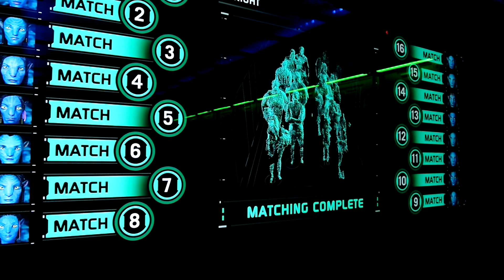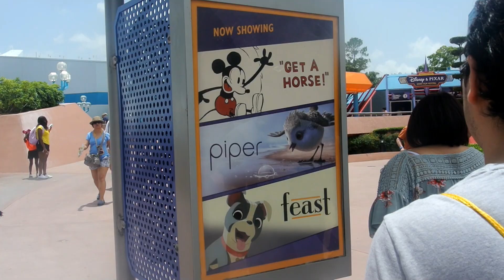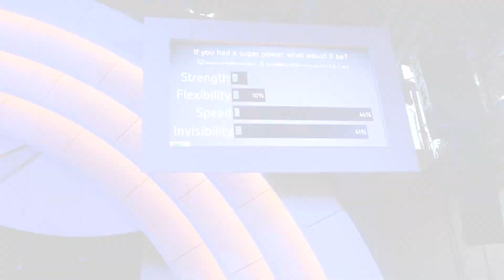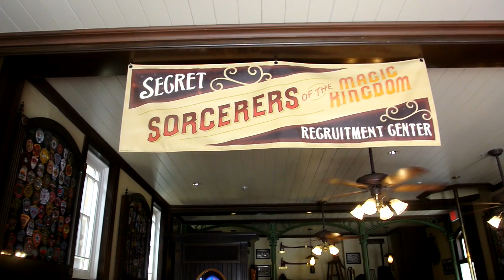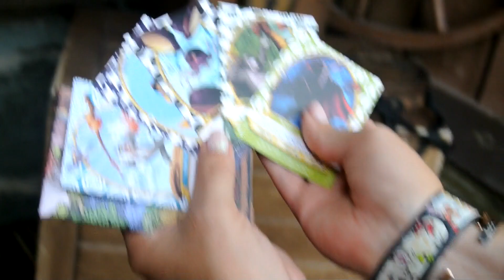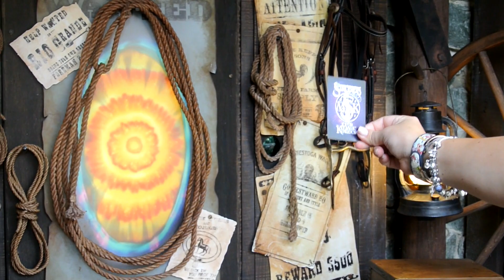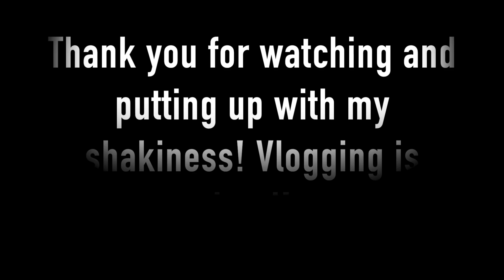Never Have I Ever: WDW Edition!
Follow me around all four parks at Walt Disney World Resort as I experience some attractions for the first time ever!

I will be the first to admit that I am not a very good in-the-parks vlogger and I am sorry for that. :)

Facebook: Magical Moments by Miranda

Wanting to go on a magical vacation? Let me help!